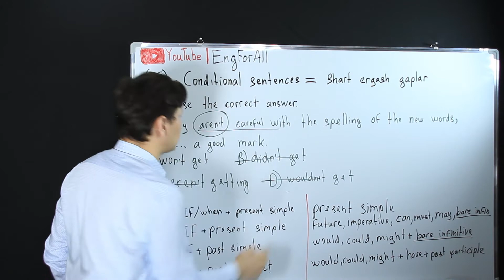CONDITIONAL SENTENCES 18 (DTM 2019)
If they aren't careful with the spelling of the new words, they. a good mark.
A)won't get
B)didn't get
C)weren't getting
D)wouldn't getting